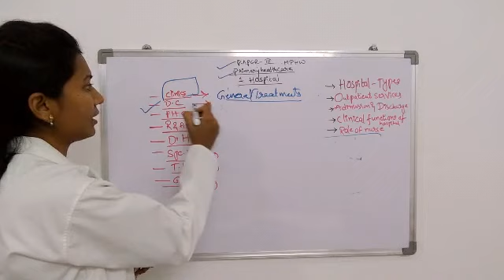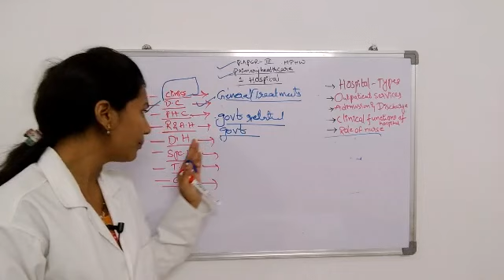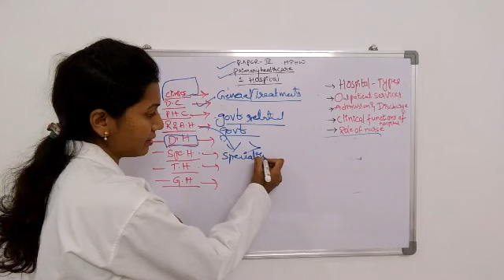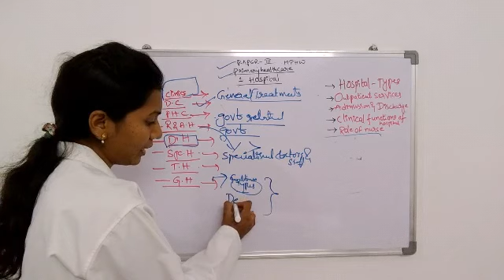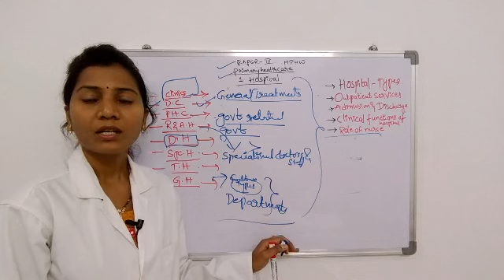MPHW AND NURSING CLASSESS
FREE ONLINE CLASSESS USEFUL FOR MPHW AND NURSING STUDENTS